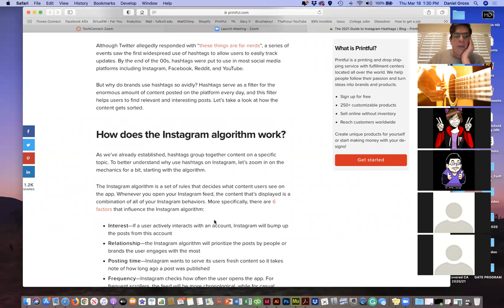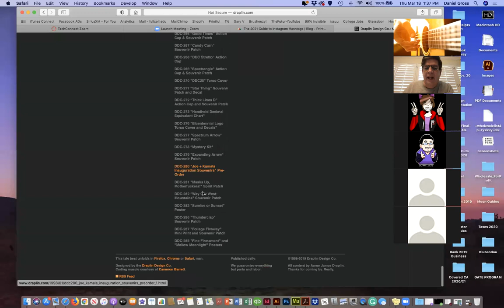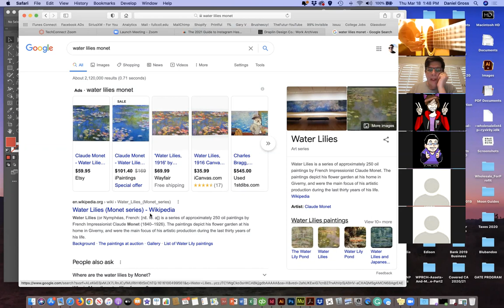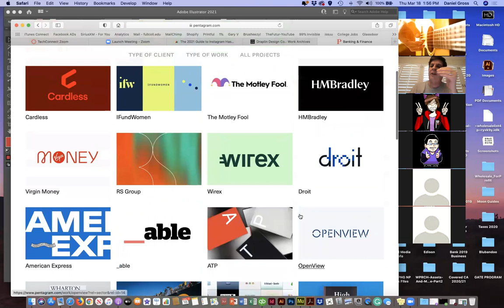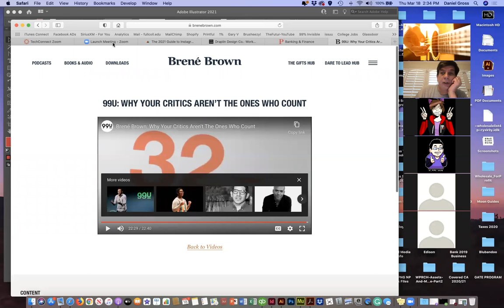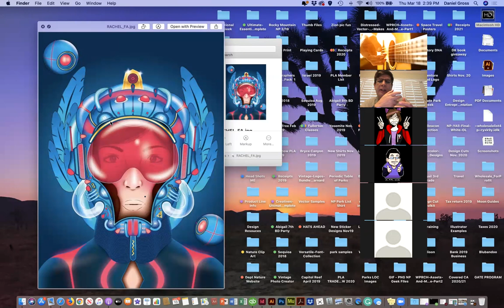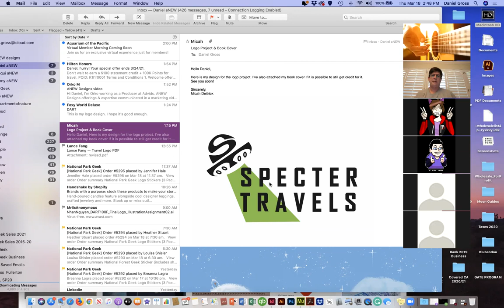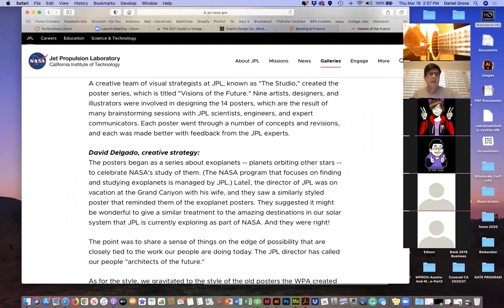Dart 100 March 18, 2021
Class session 3/18/21